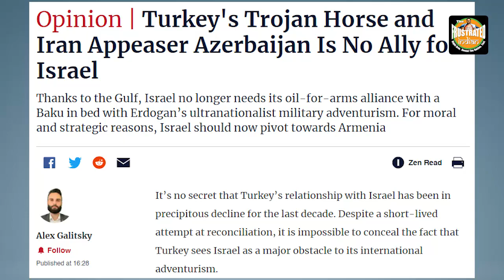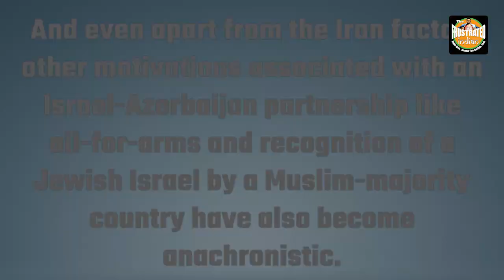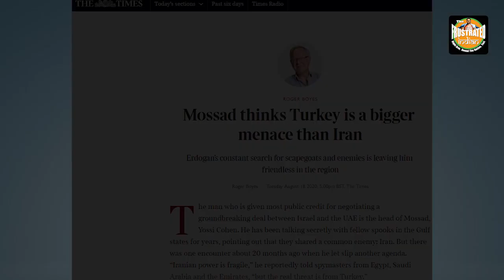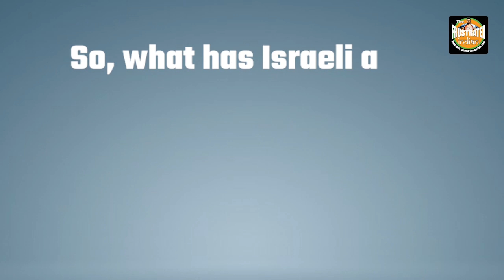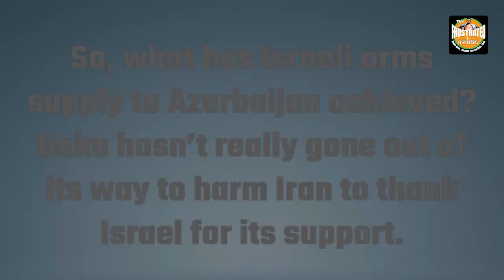Dear Israel, don’t choose the wrong side